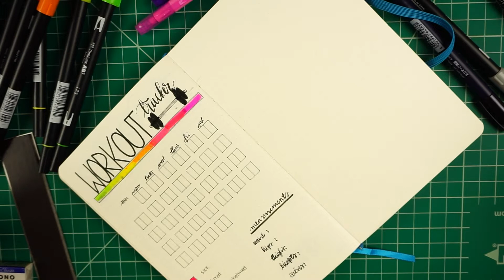WorkoutTracker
My husband and I have decided to start working out together on a regular basis, and so I decided to make a workout tracker that will be included in my monthly regime. I have included spots for the days I work out and how I feel before and after the workout as well as body measurements as I will not be tracking weight.